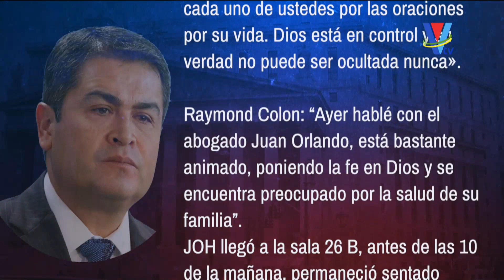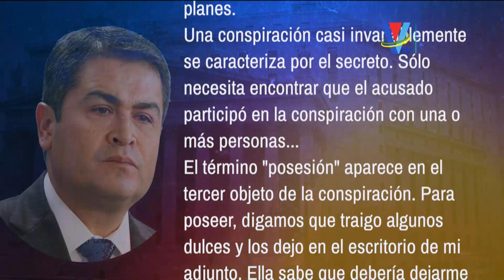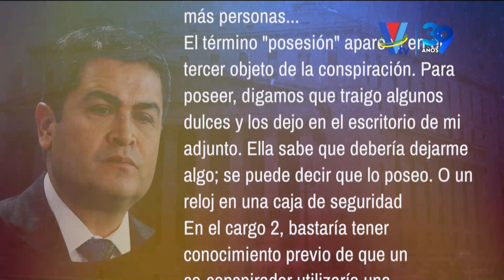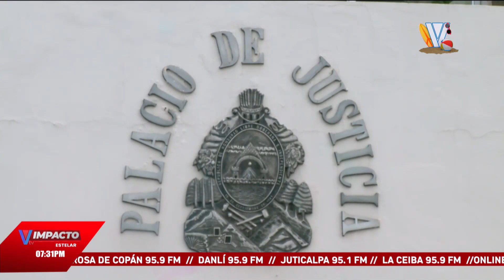Impacto VTV Estelar: Jueves 7 de marzo del 2024